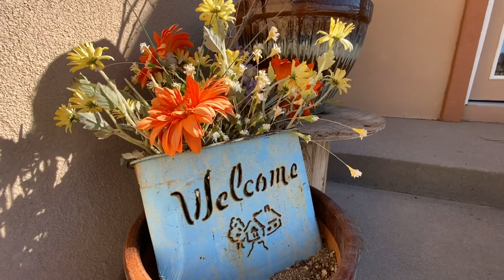481 CR 337 PARACHUTE COLORADO UB